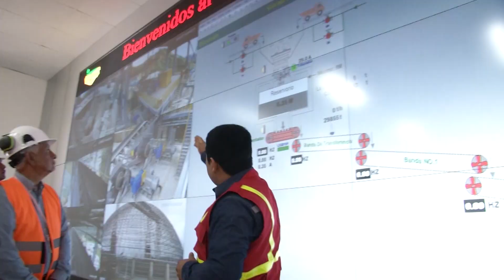Ecuacorriente entrega 15 millones de dólares al gobierno por regalías anticipadas -Teleamazonas